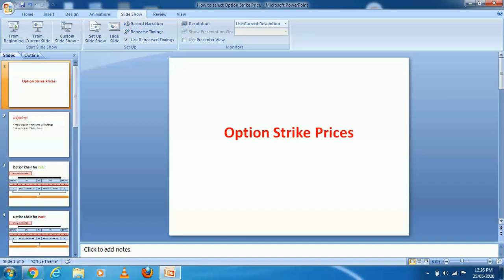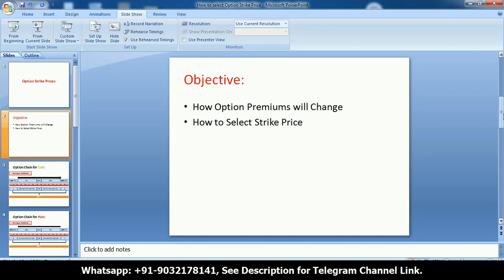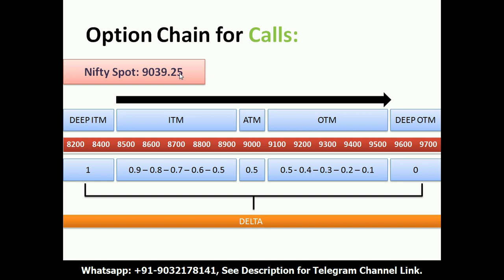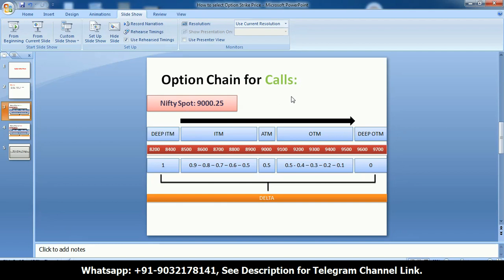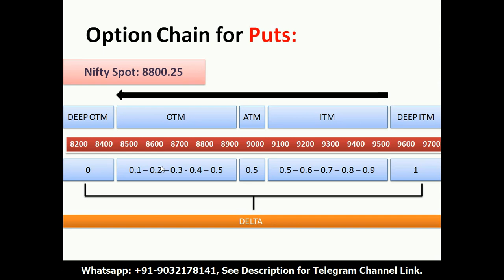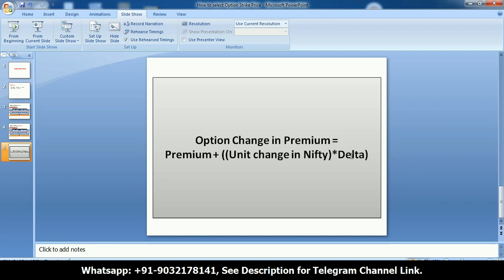Selecting Option Strike Price, How Option Premiums will change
Note: We are not SEBI Registered, This channel is related to learning purpose only. We don't provide any calls or tips or adisory. We dont have any Paid Telegram Services.